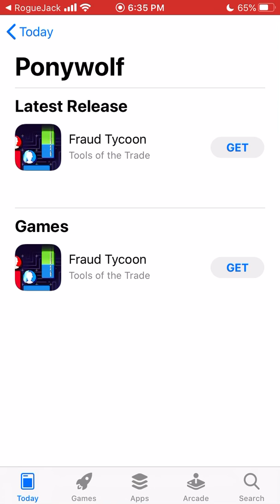RogueJack: Roguelike BlackJack - iOS / Android Gameplay Part 2 (By Ponywolf)